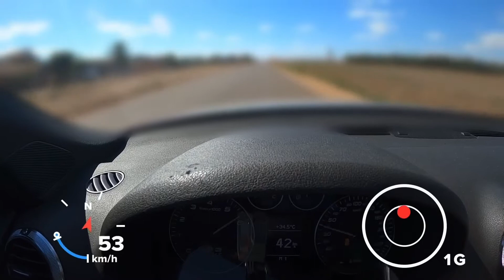Audi S3 8P 0-200 stage 2+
Deixe nos comentários oque gostariam de ver!?